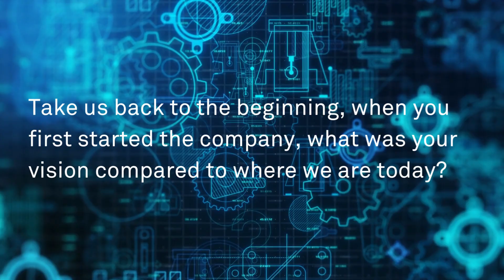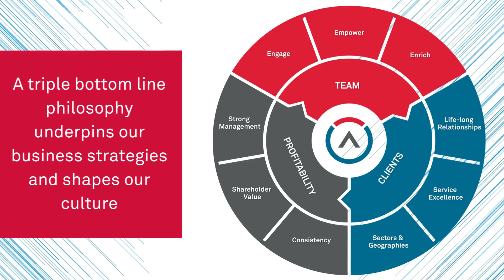Allnorth CEO, Darby Kreitz, on culture, vision and the triple bottom line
Darby Kreitz, the CEO of Allnorth Consultants Limited, talks about the company's vision, culture and triple bottom line philosophy.